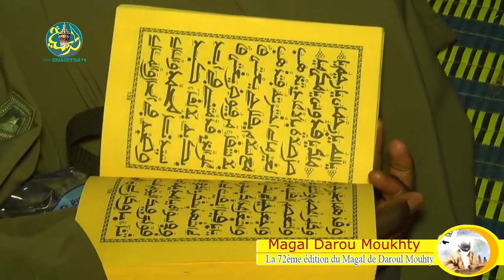Magal Magal Daroul Mouhty 2016: Rajass Khassida par Serigne Bollé Mbaye